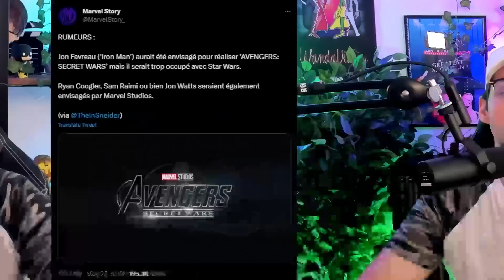Si MARVEL FAIT ÇA, JE RIGOLE (et je pleure) 🤣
👏Deviens membre REJOINDRE de la chaine

Merci aux membres "Rejoindre", pilliers financiers de la chaîne ! ❤